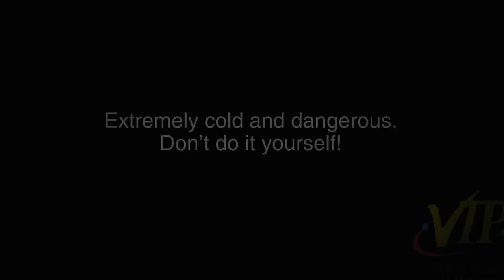Người hùng thách thức ni tơ lỏng giữa phố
Làm thí nghiệm vui cùng với nito lỏng, không biết là kiên cường hay là nghịch dại trong videos này nữa